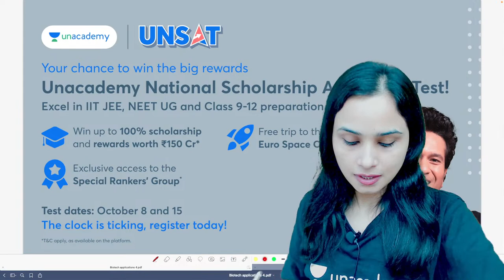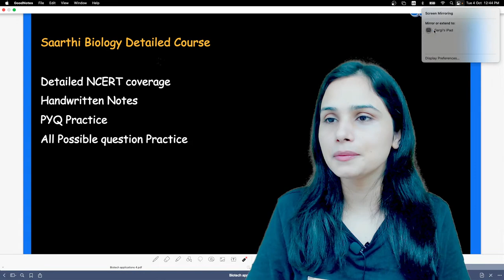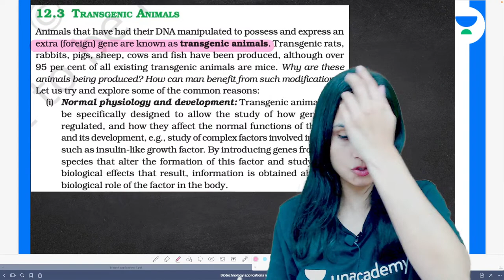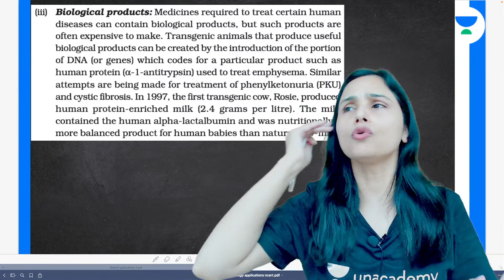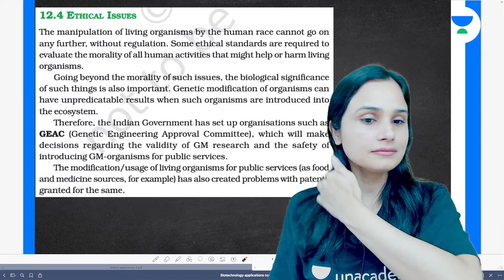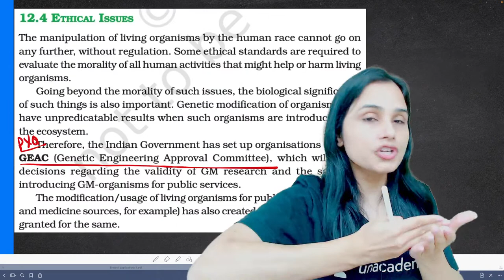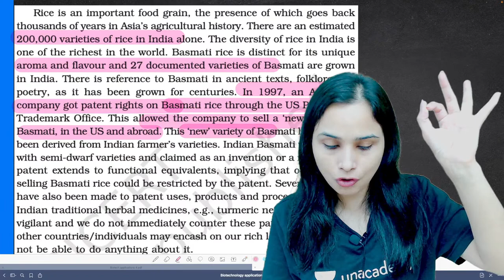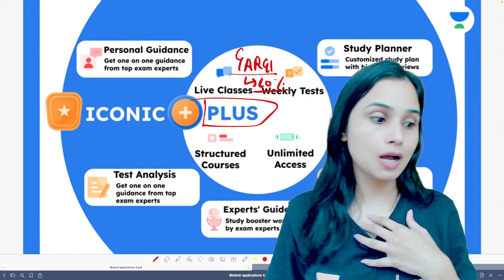Transgenic Animals, Biopatent and Biopiracy | Biotechnology and It's Applications | Saarthi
In this session, Educator Gargi Singh will be discussing about Transgenic Animals, Biopatent and Biopiracy from Biotechnology and It's Applications from Biology for NEET 2023. Watch this complete video to boost your NEET 2023 preparation.

You can enroll to Unacademy Subscription and get the following benefits:
1. Learn from your favourite teacher
2. Dedicated DOUBT sessions
3. One Subscription, Unlimited Access to Live Online Classes and Videos
4. Real-time interaction with best-in-class teachers
5. You can ask doubts in live online classes
6. Limited students in each Class
7. Download the videos & watch them offline